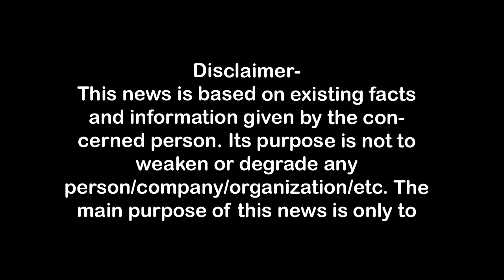दुकानों पर नेम प्लेट के फैसले को सही समय पर सही फैसला बताया First Byte.tv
दुकानों पर नेम प्लेट लगाना अनिवार्य-योगी ,
कांवड़ यात्रा की तैयारी जोरशोर से शुरू,
बैरीकेडिंग व शिविर लगाने का कार्य भी तेज,
प्रतिष्ठानों के बाहर प्रोपराइटर का नाम तो होना ही चाहिये-भराला,
मुस्लिमों को खुश करने के लिये अखिलेश यादव ने विवाद खड़ा किया,
मुख्यमंत्री का यह फैसला बेहद जरूरी है-अमित अग्रवाल,

1.वाकई मोदीजी की तुलना नेहरूजी से नहीं की जा सकती